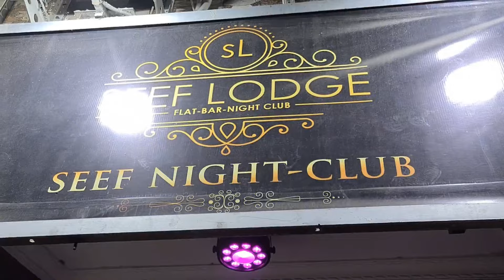EYINDI:INCROYABLE ANNIVERSAIRE LOL DE MIREILLE MUKEBA NZAMBE ABATELAYO MA COPINE